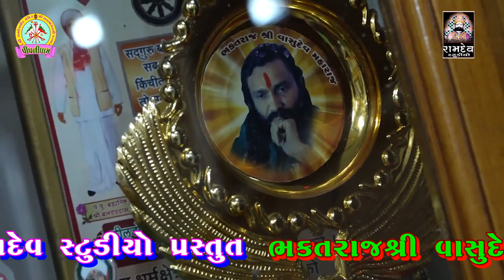નરસિંહ મહારાજ || Piplidham|| HD Bhajan || રામદેવજી મહારાજ ભજન || Ramdev Studio Dharpipla